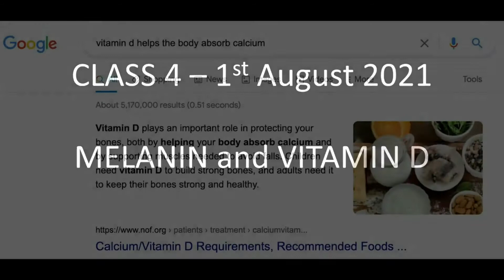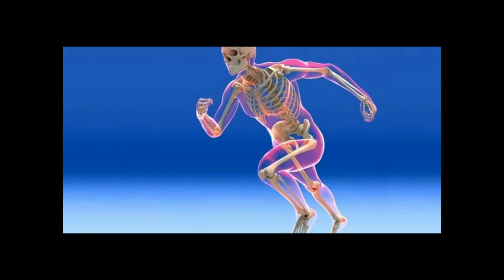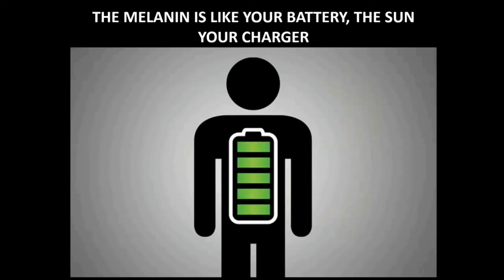Black People Melanin And Vitamin D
The myths surrounding Black people the Melanin in our bodies and how it allegedly affects Vitamin D in our bodies.